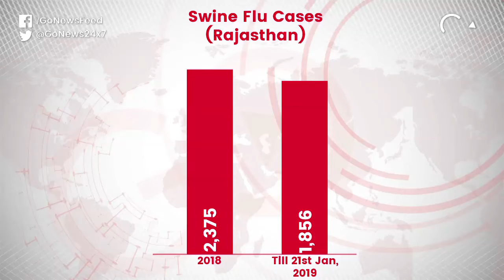Swine Flu Spreads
Swine flu spreads in several parts of India; Delhi records 267 cases, Rajasthan 72 Gujarat 3 and 13 people die in Uttarakhand